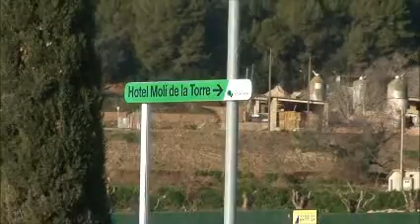Molí de la Torre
Hoteles y hostales en Bigues i Riells, Barcelona: Molí de la Torre